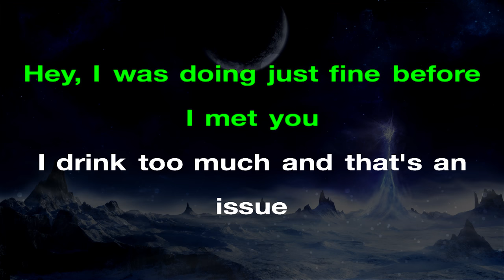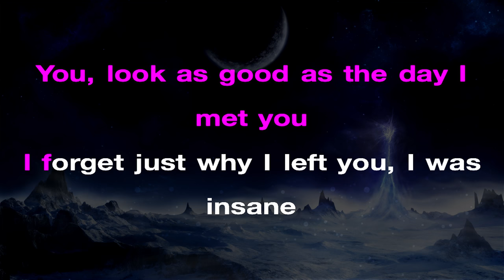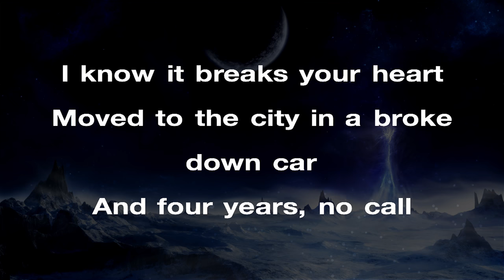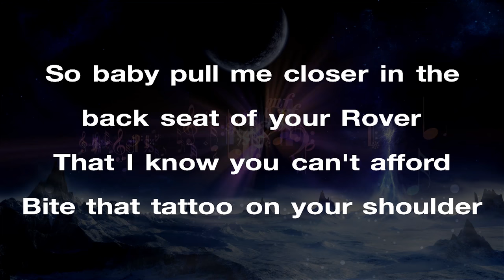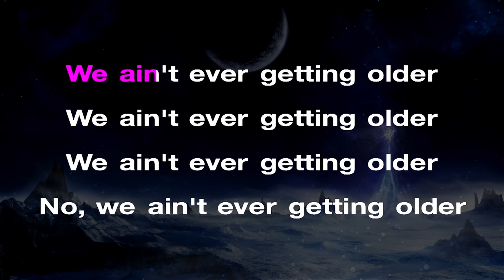The Chainsmokers ft. Halsey - Closer (Karaoke Instrumental)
Support Mega Karaoke Songs:
Official MegaKaraokeSongs Karaoke Instrumental of "Closer" by The Chainsmokers.

Original Song: "Closer" by The Chainsmokers:
The Chainsmokers - Closer (Lyric) ft. Halsey

Lyrics:

Hey, tell your friends it was nice to meet them

So baby pull me closer in the back seat of your Rover

That we beat to death in Tucson, OK

No, we ain't ever getting older (yeah)

We ain't ever getting older (yeah)

No we ain't ever getting older